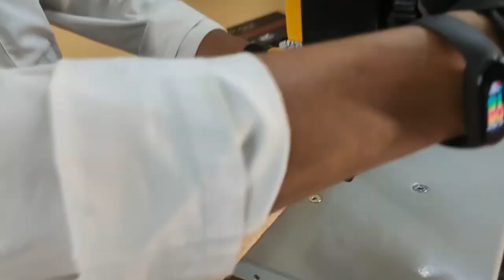BAND SAW | WOOD CRAFT | CARPENTER | WOOD CARVING | MAF PRO BAND SAW | KING TOOLS SURAT